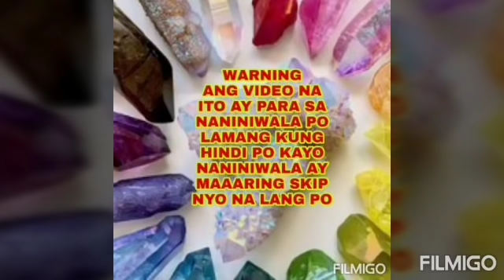Feng shui Tips na mga SWERTENG Halaman-Apple Paguio7